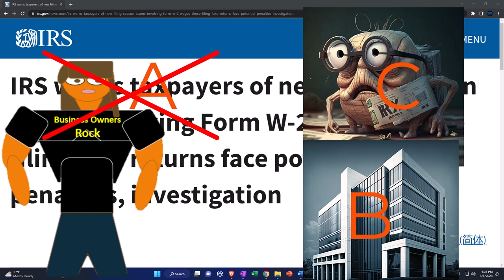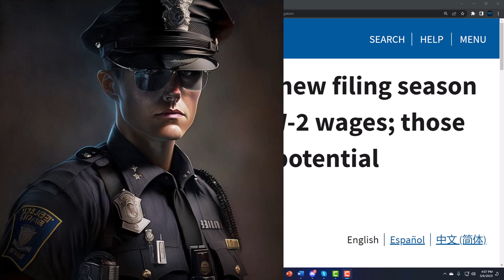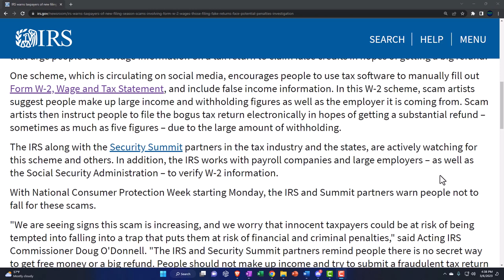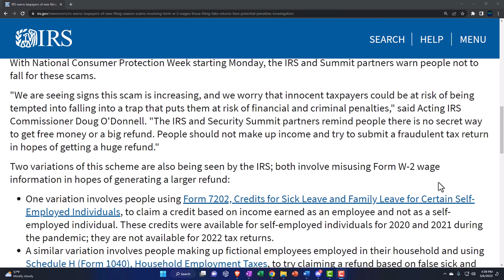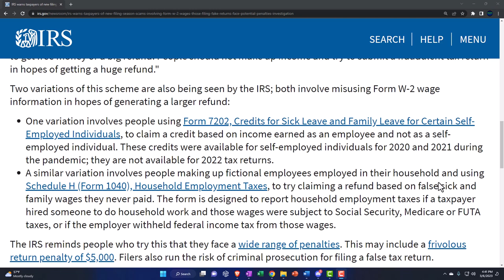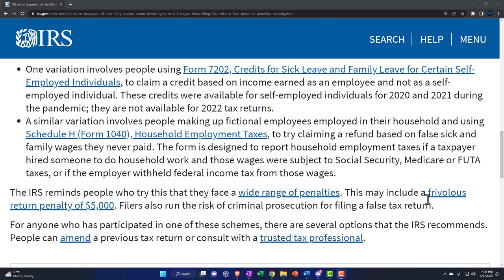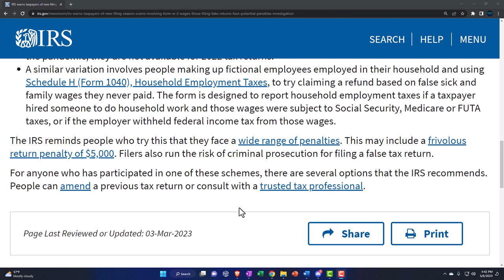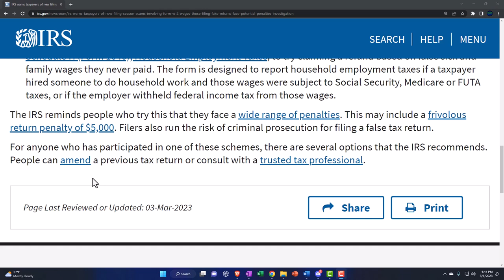IRS warns taxpayers of new filing season scams involving Form W-2 wages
IRS warns taxpayers of new filing season scams involving Form W-2 wages; those filing fake returns face potential penalties, investigation
The Internal Revenue Service issued a consumer alert today to warn taxpayers of new scams that urge people to use wage information on a tax return to claim false credits in hopes of getting a big refund.

One scheme, which is circulating on social media, encourages people to use tax software to manually fill out Form W-2, Wage and Tax Statement, and include false income information. In this W-2 scheme, scam artists suggest people make up large income and withholding figures as well as the employer it is coming from. Scam artists then instruct people to file the bogus tax return electronically in hopes of getting a substantial refund – sometimes as much as five figures – due to the large amount of withholding.

The IRS along with the Security Summit partners in the tax industry and the states, are actively watching for this scheme and others. In addition, the IRS works with payroll companies and large employers – as well as the Social Security Administration – to verify W-2 information.

With National Consumer Protection Week starting Monday, the IRS and Summit partners warn people not to fall for these scams.

"We are seeing signs this scam is increasing, and we worry that innocent taxpayers could be at risk of being tempted into falling into a trap that puts them at risk of financial and criminal penalties," said Acting IRS Commissioner Doug O'Donnell. "The IRS and Security Summit partners remind people there is no secret way to get free money or a big refund. People should not make up income and try to submit a fraudulent tax return in hopes of getting a huge refund."

Two variations of this scheme are also being seen by the IRS; both involve misusing Form W-2 wage information in hopes of generating a larger refund:

One variation involves people using Form 7202, Credits for Sick Leave and Family Leave for Certain Self-Employed Individuals, to claim a credit based on income earned as an employee and not as a self-employed individual. These credits were available for self-employed individuals for 2020 and 2021 during the pandemic; they are not available for 2022 tax returns.
A similar variation involves people making up fictional employees employed in their household and using Schedule H (Form 1040), Household Employment Taxes, to try claiming a refund based on false sick and family wages they never paid. The form is designed to report household employment taxes if a taxpayer hired someone to do household work and those wages were subject to Social Security, Medicare or FUTA taxes, or if the employer withheld federal income tax from those wages.
The IRS reminds people who try this that they face a wide range of penalties. This may include a frivolous return penalty of $5,000. Filers also run the risk of criminal prosecution for filing a false tax return.

For anyone who has participated in one of these schemes, there are several options that the IRS recommends. People can amend a previous tax return or consult with a trusted tax professional.